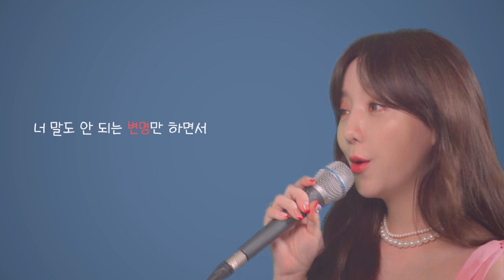[페인트 라이브] 임슬옹(Lim Seul Ong) X 케이(Kei) - 여자사람 친구(Female Friend)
노래와 어울리는 색을 배경으로 노래하는 페인트 라이브!
어떤 가수의 색깔을 보고싶나요?~